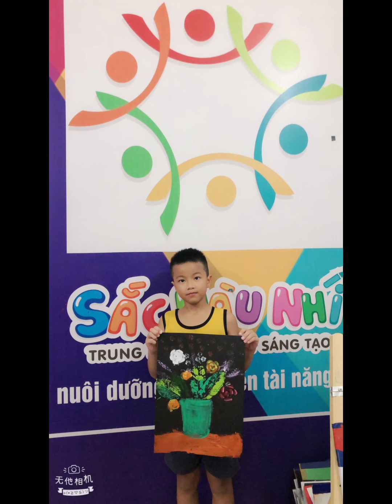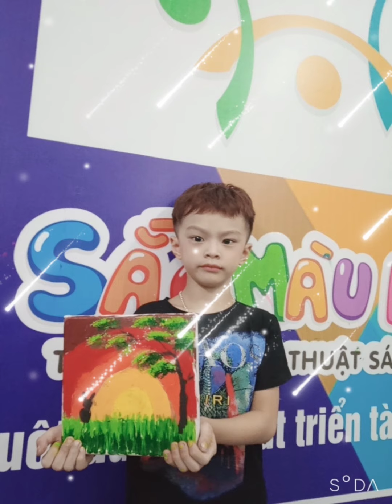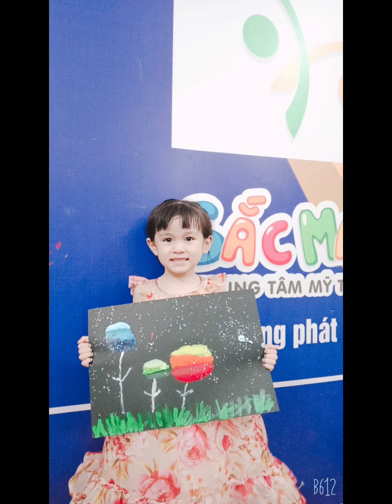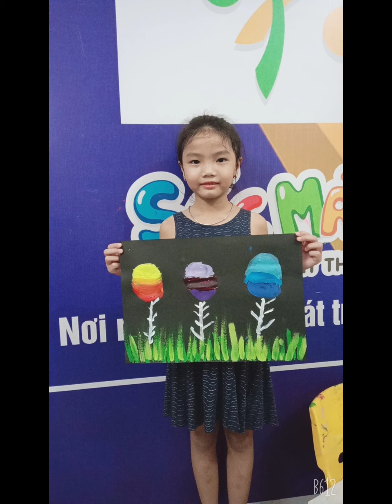sản phẩm của các bạn nhỏ tham gia tại Sắc màu nhí Yp✌️